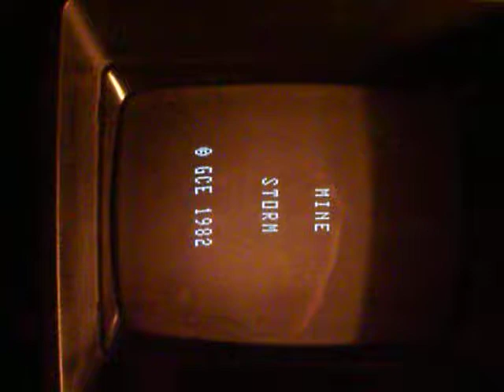P2070365.AVI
vectrex gaming system I have for sale